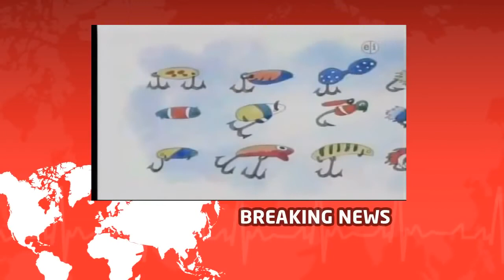ᴴᴰ Caillou English Full Episodes All Wet English Version Caillou English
ᴴᴰ Caillou English Full Episodes All Wet English Version Caillou English . Caillou is an educational Canadian childrens television series, based on the books by author Christine LHeureux and illustrator Hélène Desputeaux. During t.

ᴴᴰ Caillou English Full Episodes All Wet English Version Caillou English Caillou Caillou Caillou Caillou Caillou English Full Episodes Caillou English Full Episodes Caillou English Full.